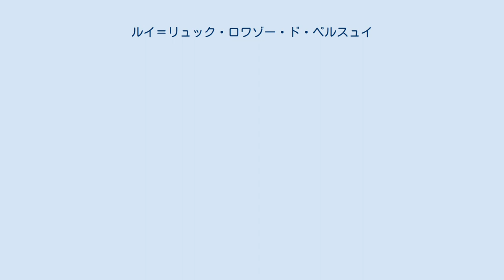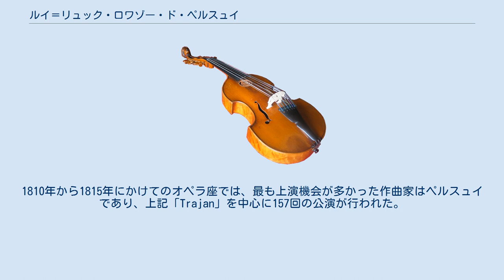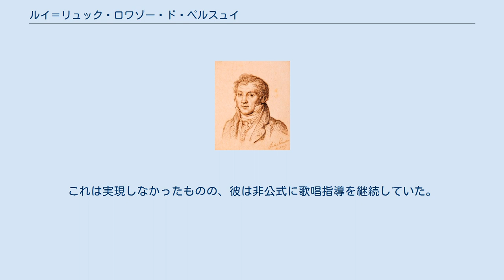ルイ＝リュック・ロワゾー・ド・ペルスュイ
ルイ＝リュック・ロワゾー・ド・ペルスュイ（Louis-Luc Loiseau de Persuis, 1769年7月4日 - 1819年12月20日）は、フランスのヴァイオリニスト、指揮者、合唱指揮者、教育者、作曲家、劇場監督。
 ペルスュイは故郷のメスで音楽教育を始めた後、1787年にパリへと移り1793年にオペラ座の管弦楽団に入団した。
彼はキャリアを通じて、この団体で過ごすことになる。
1803年に合唱指揮者、1810年にジャン＝バティスト・レイに代わって指揮者に就任した。
同時に彼はマネージャーとして管理業務にも携わるようになり、1816年に音楽監督、1817年に舞台監督、そして1817年9月3日に総監督に就任した。
彼は病気を患って1819年11月13日に退くまで、この職に留まった。
 ペルスュイはバレエ、オペラ、オペラ・コミックに作品を遺した。
彼が最も成功を収めたのはジャン＝フランソワ・ル・スュールとの共作である「Le triomphe de Trajan」（1807年）である。
1810年から1815年にかけてのオペラ座では、最も上演機会が多かった作曲家はペルスュイであり、上記「Trajan」を中心に157回の公演が行われた。
彼のオペラ・コミックはサル・ファヴァールでも好評を博した。
また、彼はマクシミリアン・シュタードラーのオラトリオ「Les Croisés」（ドイツ語名 Die Befreyung von Jerusalem、1813年）など、他の作曲家の作品の翻訳作業にも携わった。
 ペルスュイは1802年までパリ国立高等音楽・舞踊学校で歌唱を指導していた。
オペラ座では彼の名を冠した歌唱学校の設立が提案された。
これは実現しなかったものの、彼は非公式に歌唱指導を継続していた。
 ペルスュイはパリで没した。
 出典